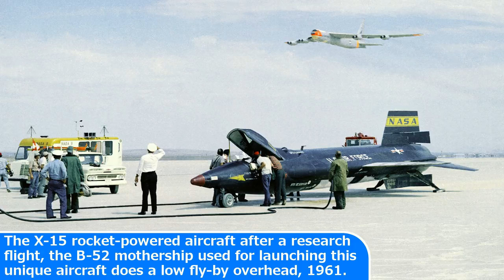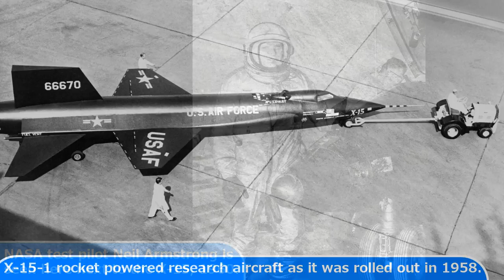25 Strange Historic Photos of the US Air Force in the 1950s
25 Strange Historic Photos of the US Air Force in the 1950s

Todays Historical Photos:
1  A young "cowboy" at Edwards Air Force Base, California, looks over the Convair built YB-60, 1953
2  United States Air Force Douglas B-26 on a training flight over Japan, 1950
3
4  Early F-104A's in formation flight, late 1950s
5
6
7  Testing of the 12.7 mm machine guns of a U.S. Air Force Republic F-84E Thunderjet fighter in Korea, 1951
8  Boeing B-47B rocket-assisted take off, 1954
9  Four U.S. Navy Grumman F9F-6 Cougar over Pearl Harbor, Hawaii, 1954
10  US Air Force U-2 reconnaissance aircraft in flight, 1954
11  OV1-8 Passive Communication Satallite (PASCOMSAT) Gridsphere To reduce the effects of solar pressure and space drag, 1966
12  U.S. Air Force Century-series fighters in flight in 1957
13  North American AJ refueling a F-100Ds in 1958
14  Pilot Neil Armstrong and X-15, 1960
15  the X-15 rocket-powered aircraft after a research flight, the B-52 mothership used for launching this unique aircraft does a low fly-by overhead, 1961
16  A U.S. Air Force Sikorsky H-5 performing aeromedical evacuation in Korea, 1951
17
18
19
20
21  The U.S. Air Force FICON (Fighter Conveyer) project: YRB-36 and YF-84F in launch position, 1954
22
23
24  NASA test pilot Neil Armstrong is seen here next to the X-15, 1960
25  X-15-1 rocket powered research aircraft as it was rolled out in 1958

Today's Historic Photos: